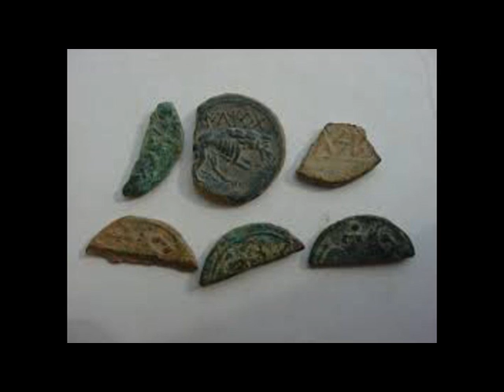El hombre y su destino (La Creación y la Historia).L.2/10 Cap.3/7 Curso del Padre Antonio Oliver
Lección 2: La Creación y la Historia [16/Nov./91] (Lección 2 de 10)
3 La tensión dual, el hombre y Dios

La Creación y la Historia, como enigma y espejo que hay que desentrañar e interpretar.

1 El saber humano sobre Dios
2 El hombre piensa en dual
3 La tensión dual, el hombre y Dios
4 La Creación, Dios que se da
5 Cristo, su intérprete
6 El Desierto, escuela de esperanza
7 Misión unificadora de Jesús